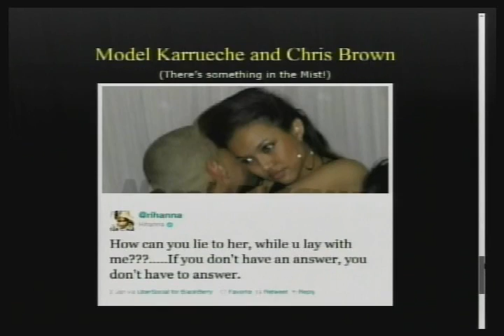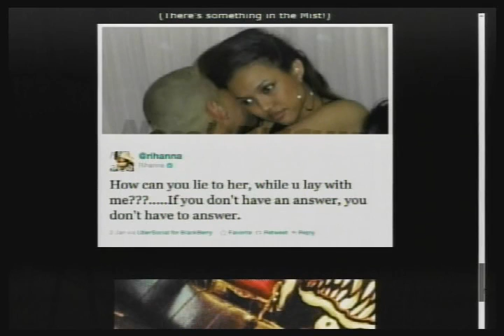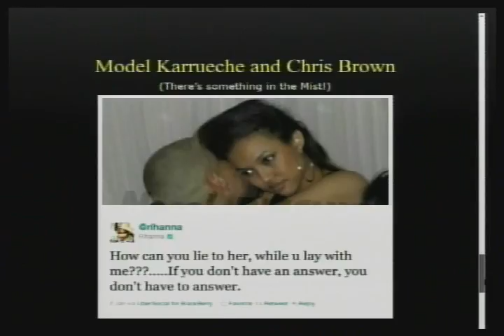Hot Couples Summer fling or Real thing w/Hilson-Ybaka, Lowndes-Evans, Flocka-Rivera & More!!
In HOtt PiXX, Hot couples are the pics of the day! We rate the photos of the following couples; Serge Ibaka-Keri Hilson, Jessica Lowndes-Tom Evans, Ciara-Future, Austin Butler-Vanessa Hudgens, Waka Flocka-Tammy Rivera and Karrueche-Chris Brown. Are the relationships seasonal or long term? Special guest actress, producer and writer Marleena Lawrence and comedian Arvin Mitchell join our fashion-celebrity reality show. Come join our reality interactive show for competitive reality talk and debate.
Come on down! (06-12-13)